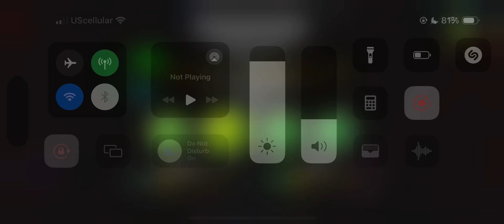9% cataclysm extreme demon